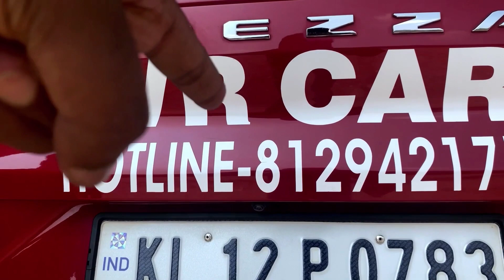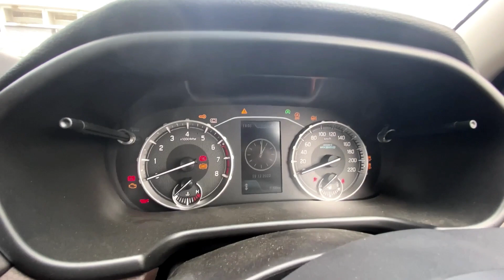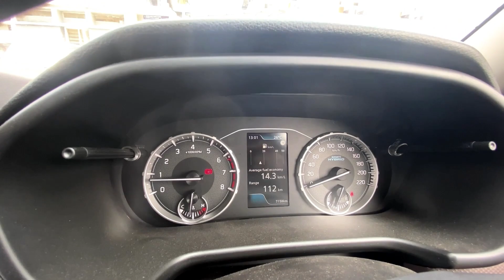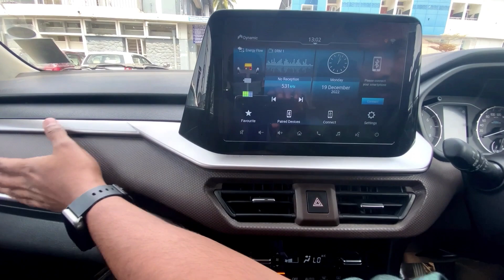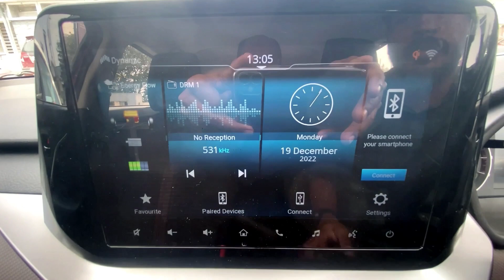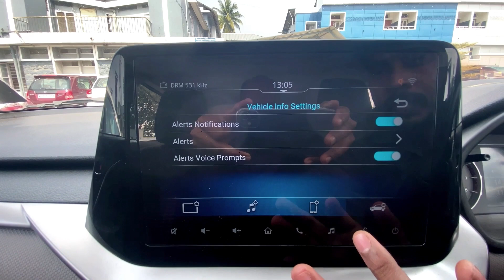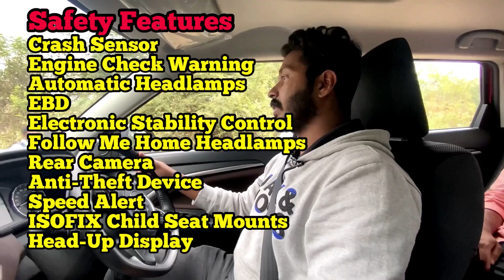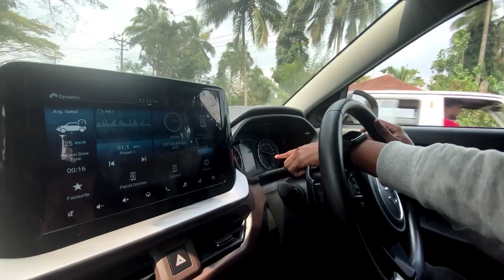Maruti Brezza 2022 dreamcatcherdcmedia all about brezza in Malayalam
Maruti Suzuki brezza 2022 സേഫ്റ്റിയിലും ഫെച്ചർസ്ൻറെ കാര്യത്തിലും മുൻപന്തിയിൽ നിൽക്കുന്ന ഒരു ഇന്ത്യൻ വാഹനം .
  ആദ്യമായി മാരുതി സൺറൂഫ് കൊണ്ട് വന്ന വാഹനവും ഇത് തന്നെ .brezza എന്ന വാഹനത്തോടെ വൻ കുതിച്ചു ചാട്ടത്തിനു ഒരുങ്ങുകയാണ് മാരുതി ..നമുക്ക് ഏറ്റവും പുതിയ ബ്രെസ എത്രത്തോളം ഗുണനിലവാരം ഉണ്ടെന്ന് നോക്കിയാലോ .കേരിപ്പോരിൻ ചങ്ങായിമാരെ സ്വപ്നലോകത്തിലേക്ക്

വാഹനത്തെ പറ്റി  കൂടുതൽ വിവരങ്ങൾക്കും ,ടെസ്ട് ഡ്രൈവ് ,ബുക്കിങ് ,അക്‌സെസറീസ്
Maruthi Suzuki areena KVR Cars muttil wayanad

ഈ ചാനലിനെ പറ്റി നിങ്ങൾക്കുള്ള അഭിപ്രായങ്ങളും പുതിയ പുതിയ ആശയങ്ങളും താഴെ കൊടുത്തിരിക്കുന്ന ലിങ്ക് ഇൽ കൊടുത്തേക്കുമല്ലോ.
please update ur ideas and suggestions in our Instagram